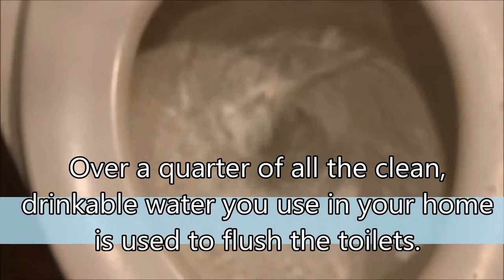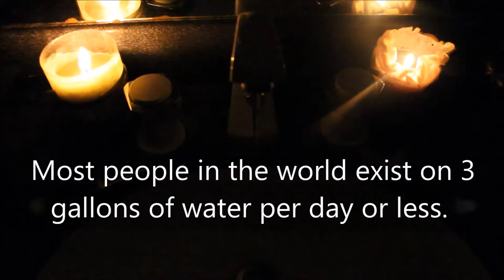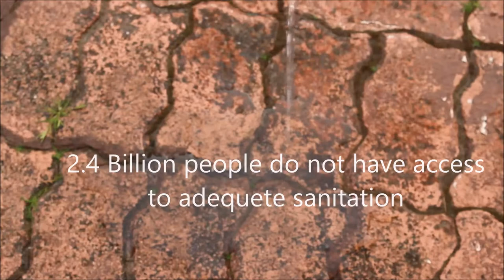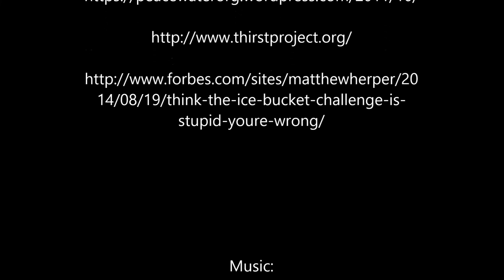Water- O'Dea High School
Water Scarcity affects everyone all over the planet. Steps need to be taken.

Richard Beltran & Logan Flones